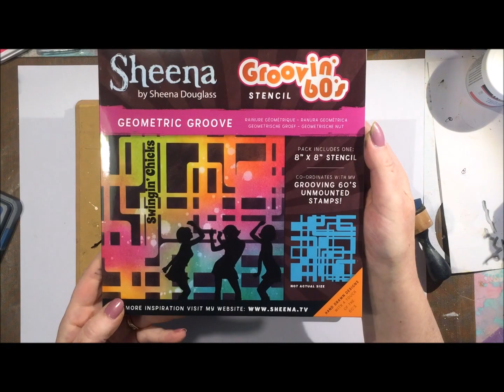Fly High !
Fly High ! Art Journal Page